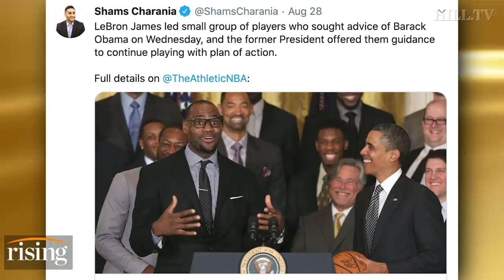Krystal and Saagar: OBAMA Tells NBA Players To Get Back To Work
Obama tells NBA players to discontinue their short-lived social justice protest.